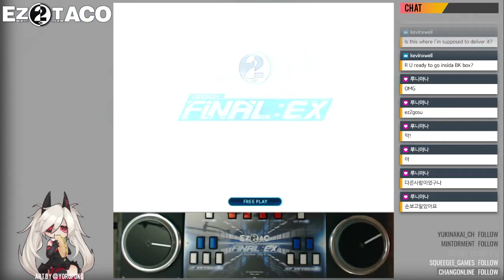[EZ2AC] Sugar Conspiracy Theory [TT NM]